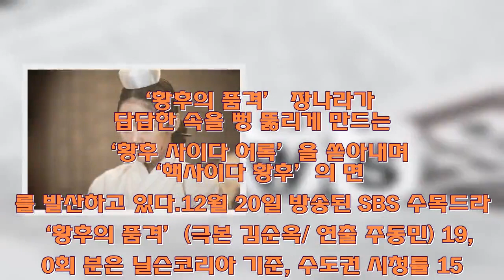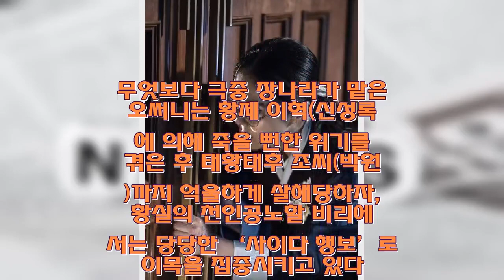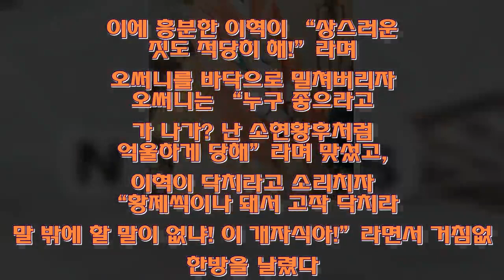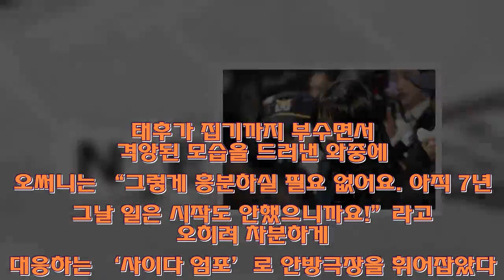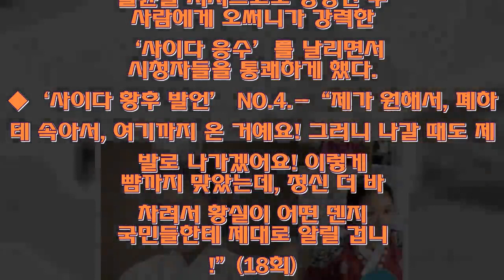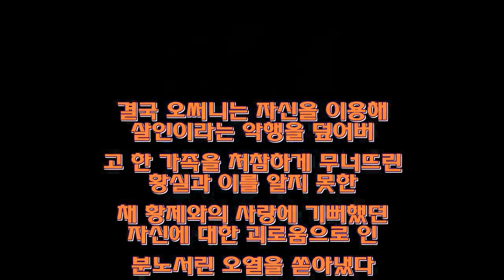황후의품격’ 장나라, 시청자 속 뻥 뚫어준 핵사이다 황후 어록 - 뉴스 속보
‘황후의 품격’ 장나라가 답답한 속을 뻥 뚫리게 만드는 ‘황후 사이다 어록’을 쏟아내며 ‘핵사이다 황후’의 면모를 발산하고 있다.

12월 20일 방송된 SBS 수목드라마 ‘황후의 품격’(극본 김순옥/ 연출 주동민) 19, 20회 분은 닐슨코리아 기준, 수도권 시청률 15.5%, 전국 시청률 14.6%를 기록, 또다시 자체 최고 시청률을 경신했다. 폭발적인 시청률 질주를 이뤄내면서 부동의 수목 드라마 동시간대 최강자임을 공고히 했다.
무엇보다 극중 장나라가 맡은 오써니는 황제 이혁(신성록)에 의해 죽을 뻔한 위기를 겪은 후 태황태후 조씨(박원숙)까지 억울하게 살해당하자, 황실의 천인공노할 비리에 맞서는 당당한 ‘사이다 행보’로 이목을 집중시키고 있다. 해맑게 웃으면서 설레고 행복해 하던 황후 오써니(장나라)가 진정한 정의를 찾고자 당차게 변화하는 모습으로 안방극장에 통쾌한 ‘사이다 일격’을 안겨주고 있는 것. 이와 관련 황실의 각양각색 부조리와 악독한 부정행위에 굴하지 않고 일침을 쏟아내고 있는 황후 오써니표 ‘사이다 발언’들을 정리해봤다.

◆‘사이다 황후 발언’ NO.1

-“누구 좋으라고 내가 나가? 난 소현황후처럼 억울하게 안 당해! 황제씩이나 되서 고작 닥치라는 말 밖에 할 말이 없냐! 이 개자식아!”(15회)

황후 오써니(장나라)는 황제 이혁(신성록)의 명령을 받은 천우빈(최진혁)에 의해 절벽에서 떨어지면서 죽을 뻔한 위기를 겪다 살아났다. 이후 황실로 돌아와 이혁과 민유라(이엘리야)의 애정행각을 휴대전화로 촬영하는가 하면, 물세례까지 퍼부었다. 이에 흥분한 이혁이 “상스러운 짓도 적당히 해!”라며 오써니를 바닥으로 밀쳐버리자 오써니는 “누구 좋으라고 내가 나가? 난 소현황후처럼 억울하게 당해”라며 맞섰고, 이혁이 닥치라고 소리치자 “황제씩이나 돼서 고작 닥치라는 말 밖에 할 말이 없냐! 이 개자식아!”라면서 거침없이 한방을 날렸다. 황제는 무슨 짓을 해도 죄가 없다는 말로 자신의 죄를 정당화시키는 이혁에게 ‘일갈’을 날리며 본격적인 ‘사이다 황후’의 면모를 드러내기 시작했다.

◆‘사이다 황후 발언’ NO.2

-지렁이도 밟으면 아프고, 소리를 내서 죽습니다! 이혁의 민낯이 뭔지, 이 황실이 얼마나 대단한 곳인지, 국민들한테 제대로 알릴 거예요! 그렇게 흥분하실 필요 없어요. 아직 7년 전 그날 일은 시작도 안했으니까요!(16회)

유모 서강희(윤소이)로부터 아리공주(오아린)가 서강희의 딸이자 황제 이혁의 혼외자임을 알게 된 오써니는 자신을 황제와 혼인시킨 태후 강씨(신은경)를 찾았다. 그리고 오써니는 소현황후의 죽음부터 민유라와 황제의 불륜에 대해 속인 것은 물론 급기야 황제의 죄를 자신에게 뒤집어씌운 태후에게 분노의 목소리를 터트렸다. 서슬 퍼런 태후의 기색에도 굽힘없이 “지렁이도 밟으면 아프고, 소리를 내서 죽습니다! 이혁의 민낯이 뭔지, 이 황실이 얼마나 대단한 곳인지, 국민들한테 제대로 알릴 거예요!”라면서 또박또박 태후에게 반박한 것. 태후가 집기까지 부수면서 격앙된 모습을 드러낸 와중에도 오써니는 “그렇게 흥분하실 필요 없어요. 아직 7년 전 그날 일은 시작도 안했으니까요!”라고 오히려 차분하게 대응하는 ‘사이다 엄포’로 안방극장을 휘어잡았다.

◆‘사이다 황후 발언’ NO.3

-“어따 대고 반말이야? 나 아직 황후야! 넌 내가 해고했고! 잘 들어! 나 절대 안 쫓겨나! 내 억울함 다 풀고, 내 발로 떳떳하게 나갈 거야! 이혁!”(15회)

황제 이혁의 뻔뻔스러운 작태에 분노한 오써니가 강하게 일격을 날리자, 옆에 있던 민유라가 나서서 “감히 폐하께 무슨 막말이야”라며 고성을 질렀던 터. 그러자 오써니는 그대로 민유라의 머리채를 휘어잡은 후 “어따 대고 반말이야? 나 아직 황후야! 넌 내가 해고했고!”라면서 주저하지 않고 민유라를 바닥에 내동댕이쳤다. 패기 넘치는 오써니의 행동에 이혁과 민유라가 움찔하며 당황하자 오써니는 “내 억울함 다 풀고, 내 발로 떳떳하게 나갈 거야! 이혁!”라면서 날카롭게 노려봤다. 불륜을 저지르고도 당당한 두 사람에게 오써니가 강력한 ‘사이다 응수’를 날리면서 시청자들을 통쾌하게 했다.

◆‘사이다 황후 발언’ NO.4

-“제가 원해서, 폐하한테 속아서, 여기까지 온 거예요! 그러니 나갈 때도 제 발로 나가겠어요! 이렇게 뺨까지 맞았는데, 정신 더 바짝 차려서 황실이 어떤 덴지 국민들한테 제대로 알릴 겁니다!”(18회)

태후가 소현황후의 재수사를 부추겨 태황태후를 죽게 만들었다며 오써니를 몰아가자 오써니는 소현황후의 죽음, 자신을 죽이려던 황제, 황제와 민유라의 불륜, 태황태후의 죽음까지 전부다 황실감사원에 고발하고 진실을 밝히겠다고 폭탄선언을 했다. 태후가 말 잘 듣는 개처럼 얌전히 엎드려 살라며 감춰뒀던 본색을 드러냈지만, 오써니는 “제가 원해서, 폐하한테 속아서, 여기까지 온 거예요! 그러니 나갈 때도 제 발로 나가겠어요!”라고 물러서지 않았다. 오써니의 역공에 격분한 태후가 뺨을 때리자, 오써니는 태후와 두 눈을 정확하게 맞추면서 “이렇게 뺨까지 맞았는데, 정신 더 바짝 차려서 황실이 어떤 덴지 국민들한테 제대로 알릴 겁니다!”라고 ‘사이다 일침’을 날려, 보는 이들을 환호케 했다.

◆‘사이다 황후 발언’ NO.5

-“내 결혼이...남의 가정 박살내는데 쓰였네요. 첨부터 이용당한 건데...난 그런 것도 모르고...진짜 이혁이 날 좋아하는 줄 알고... 매일 매일 설레고, 좋아죽고, 등신같이 결혼까지 하고! 이혁 이 개자식!”(19회)

오써니는 변선생과 비취도를 찾아 자신의 혼례식 뒤에 감춰졌던 진실과 살인사건의 비극을 듣게 된 후 충격에 휩싸였다. 결국 오써니는 자신을 이용해 살인이라는 악행을 덮어버리고 한 가족을 처참하게 무너뜨린 황실과 이를 알지 못한 채 황제와의 사랑에 기뻐했던 자신에 대한 괴로움으로 인해 분노서린 오열을 쏟아냈다. 자신이 의도하지 않았음에도 안타까운 결과를 낳게 된 일련의 상황에 자책감을 터트려낸 오써니의 발언이 시원한 사이다와 동시에 가슴 울컥하는 공감까지 자아냈다.

제작진 측은 “극악무도한 악행들이 난무하는 황실 곳곳에서 황후 오써니가 터트려내는 사이다 발언들